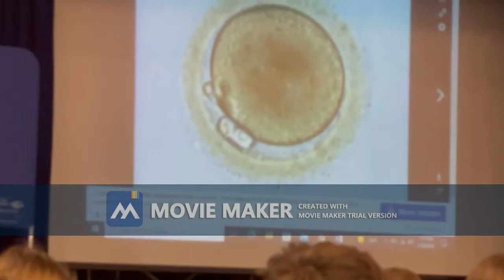Living Pro-Life with Heroic Virtue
St Francis high school, Humphrey NE (26 Jan 2022).